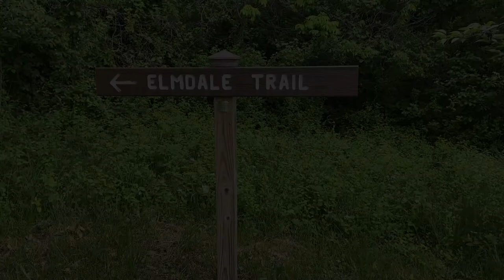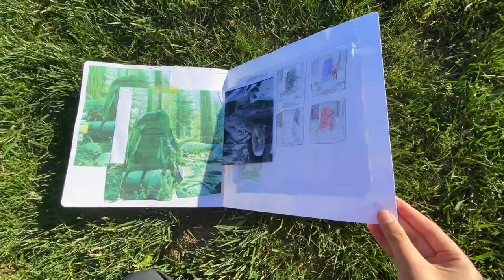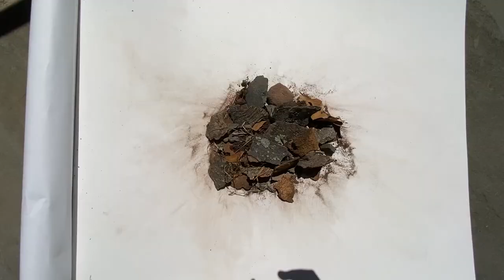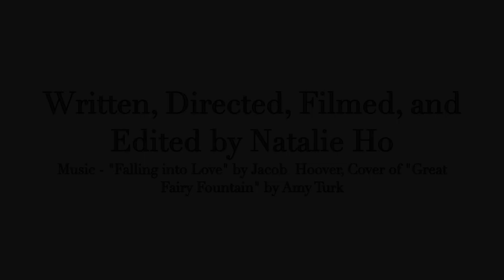The Art of Thinking - a film by Natalie Ho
Dedicated to OBBEB: Lucy, Teagan, Victor, Sam, Johann, Noah, and Maddie.
The culmination of a year's worth of artwork in a four minute video; a piece of my mind that's been written, filmed, and edited.